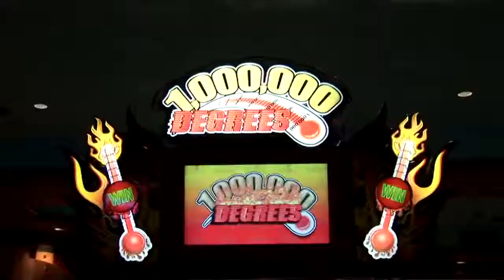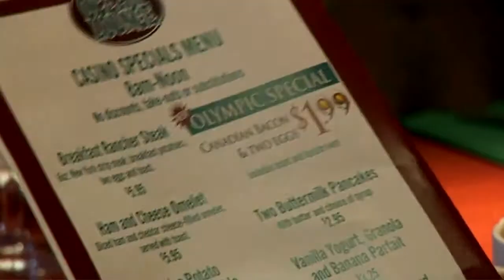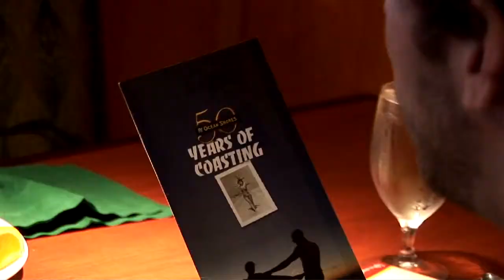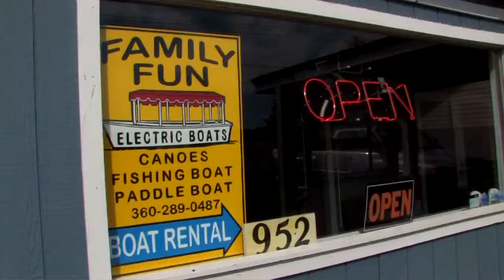Blind Date 3 - What to Do! Do Ocean Shores.com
There is more to DO! THIS EPISODE Travis & Shawna meet for breakfast at Emily's, visit Shawnas room and surf the web deciding on the days adventures - Electric Boats, cooking with the Chef and Hot Stone Massages - are first on the list.

BLIND DATE features NW resident Travis from the hit show Deadliest Catch and Shawna, a rising Model & Actress from Seattle. The pair meet on a Blind Date in Ocean Shores Washington, at the Quinalt Resort & Casino. They go for a boat ride, enjoy kite flying & smores on the beach. Plus food, gambling, massages & more . . . all while staying at the resort